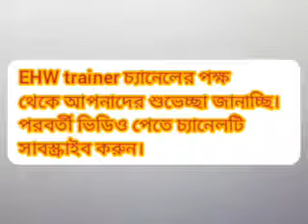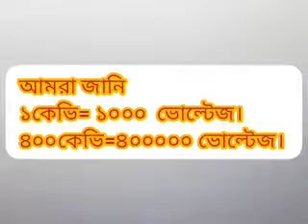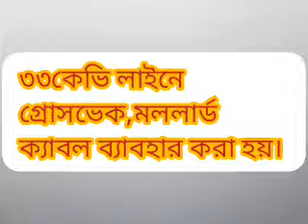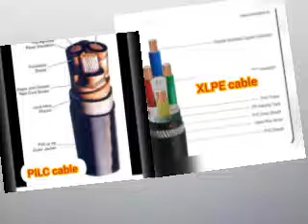ওভার হেড লাইনের বিভিন্ন ক্যাবলের নাম।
ওভারহেড লাইনে ব্যাবহারিত ক্যাবলের নাম,  আমার চ্যানেলে অনেকগুলো ভিডিও আপলোড করা হয়েছে,আমি লিংক দিয়ে দিচ্ছে।

এই তিনটি ভিডিও তে সিলিং ফ্যান বাধার তিনটি পার্ট আছে।

সবার আগে আপডেট ভিডিওর নিউজ জানতে
Visit to like my Page-fb://page/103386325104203?
৷
ধন্যবাদ।